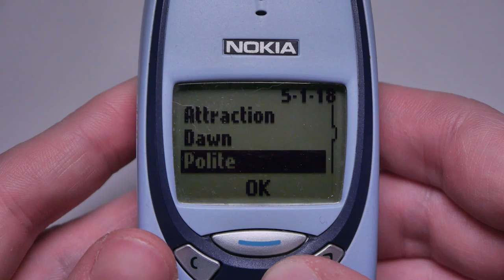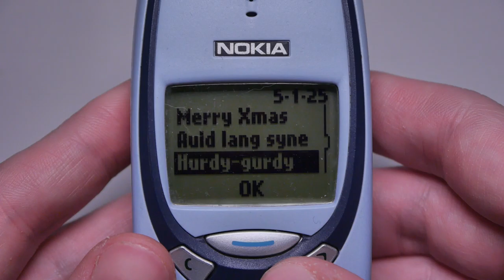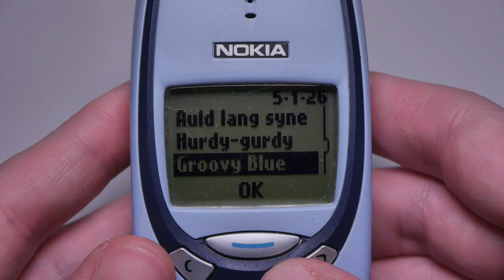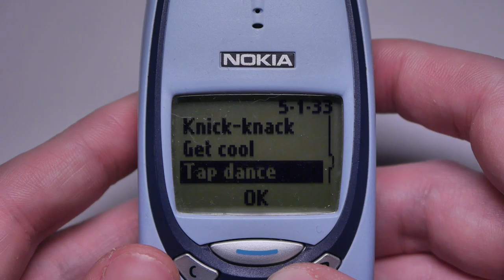All Nokia 3310 Ringtones - Full Playthrough | Nostalgia Nerd Extra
From the Nokia tune (Nokia ringtone) to Frog, the Nokia 3310 had some spectacular ringtones. I think it's time we listened to each and every one, to get that full nostalgic hit. This is actually a Nokia 3330, but the tones are pretty much identical. Here's the Nokia 3310 full playlist of ringtones;

0:04 Ring ring
0:05 Low
0:08 Mosquito
0:12 Bee
0:15 City bird
0:19 Hopping down
0:26 Kick
0:31 Playground
0:37 That's it!
0:42 Improvisation
0:47 Rocket
0:50 Frog
0:54 Nokia Tune
1:00 Mozart 40
1:21 Badinerie
1:36 Attraction
1:54 Dawn
2:10 Polite
2:17 Tick tick
2:29 Samba rumble
2:37 Jumping
2:42 Toreador
3:01 Merry Xmas
3:10 Auld lang syne
3:45 Hurdy-gurdy
3:57 Groovy Blue
4:17 Sunny Walks
4:33 The Buffoon
4:46 Indifference
4:55 Mangrove
5:00 Knick-knack
5:13 Get cool
5:20 Tap dance
5:27 Funfair
5:43 Fool about
5:55 Looney Tunes (Added custom tone)

✊Support Me! ✊